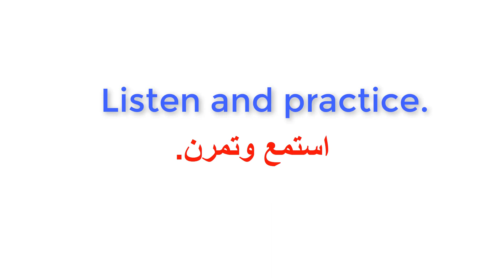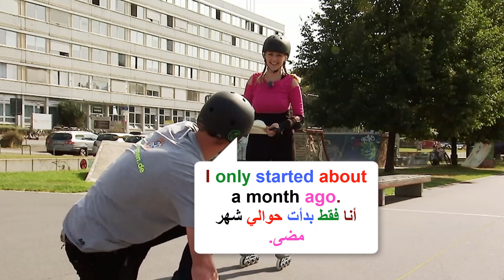تعلم اللغة الإنجليزية من خلال محادثة من الحياة اليومية. (السلسلة 222)